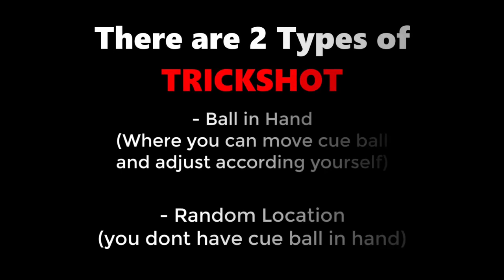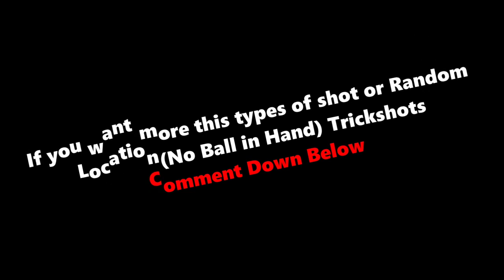8 ball pool - How to make TRICKSHOTS (Trickshot Tutorial)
8 ball pool - How to make TRICKSHOTS (Trickshot Tutorial)

About this Video -  In this video you will see How to make Trickshots in 8 Ball Pool.

For Free 8 Ball Pool Avatars and Rewards